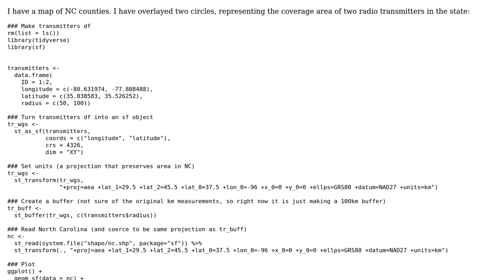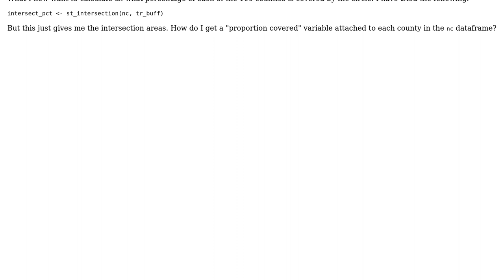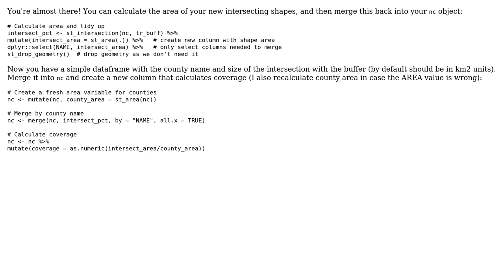GIS: Calculate percentage overlap of 2 sets of polygons in R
With thanks & praise to God, and with thanks to the many people who have made this project possible! | Content (except music & images) licensed under CC BY-SA | Music | Images & others | With thanks to user Sandy AB user lethalSinger and the Stack Exchange Network Trademarks are property of their respective owners. You are responsible for your own actions.